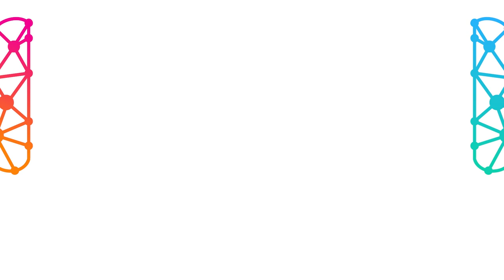Mind Architect pune la încercare proverbe și zicători.Noi înțelesuri pentru “după faptă și răsplată”